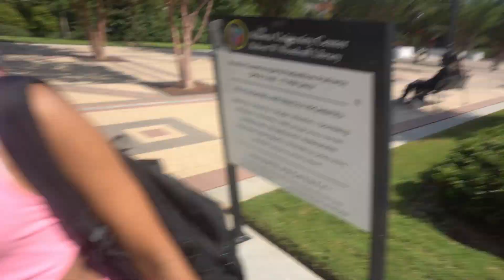I MET ZURI FACE TO FACE AND SHE GAVE ME THIS...